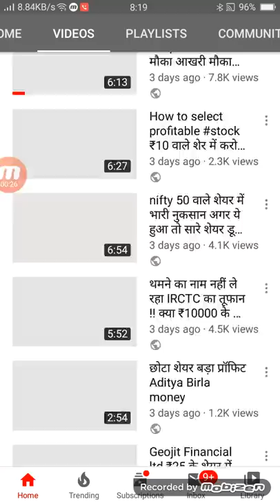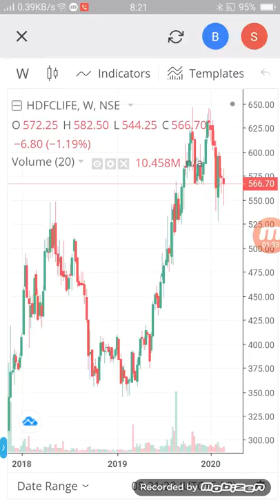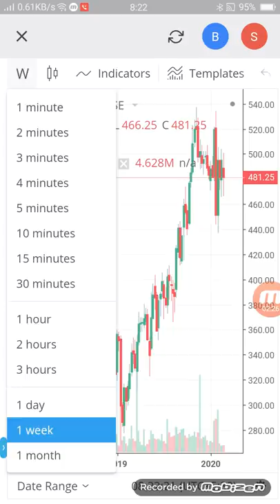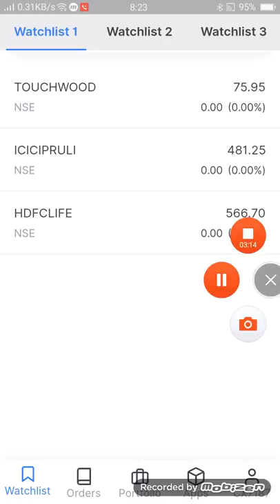सुनहरा मौका खरीद लो ये 2 शेयर इतना पैसा देगा कि हवा में उड़ जाओगे HDFC Life ICICI pru